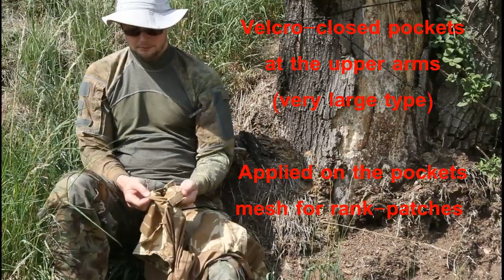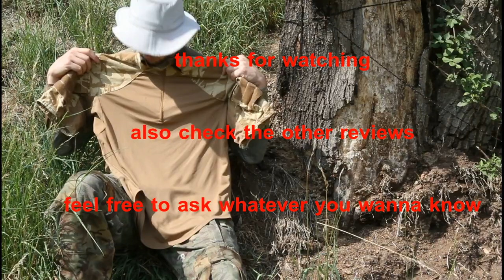Review:Massif Underarmor Combat shirt British version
Review to a customized (cut off arms) Combat shirt used by the british army in desert areas.